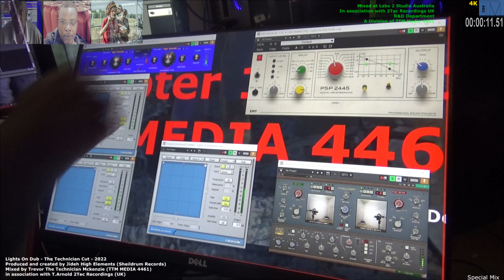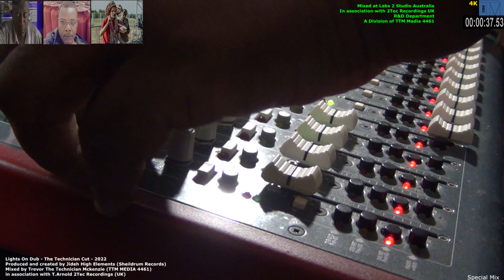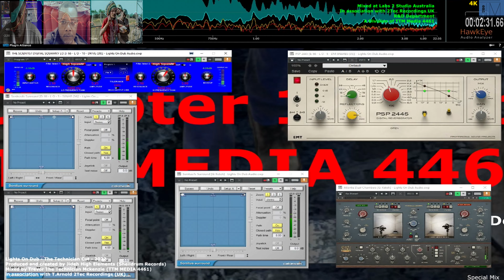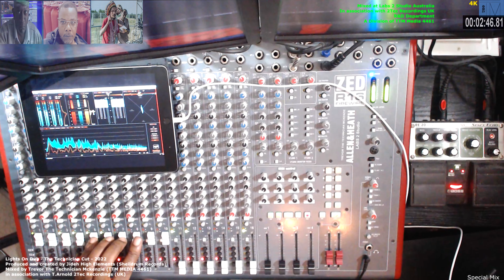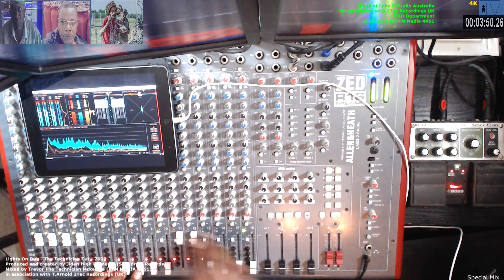Lights on Dub - The Technician Cut - Jideh High Elements Meets The Technician @ The Labs 2 Studio.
Lights on Dub -The Technician Cut - Jideh High Elements Meets The Technician @ The Labs 2 Studio Allen and Heath ZED 16 - Live Dub Mixing - Hybrid mode Mix. Produced and created by Jideh High Elements(FR). Mixed by Trevor The Technician Mckenzie (AU) @ The Labs 2 Studio  (2023)

ALLEN&HEATH ZED R16
Mix Method:Hybrid

IN-MIX

PSP 2445 Digital reverberator Plugin
Softube Atlantis Dual Chambers Plugin
The Scientist Digital Squawky Filters
Brainworx AMEK 9099 Channel Strip Plugin
Sonitus :FX Sonitus Surround Plugin
Peavey UltraVerb
RE-20 Roland Space Echo RE201

POST-MIX
Softube Weiss Compressor/Limiter
AMEK EQ200
Softube Tape Plug-in
Brainworx BX limiter true peak
HawkEye Audio Analyzer
Waves AR TG Meter Bridge Plug-in
Waves VU Meter

Sonar Platinum Version 23.10.0 Build 14 {2017.10} - x64
Windows 10 Operating system 64 Bit

Dell P2418HT Touch Screen Monitor.

Labs 2 Custom Built Workstation based off Lab 1 configuration, (built by Trevor Technician Mckenzie) base around a Thermaltake Core W200 Black Super Tower Case 2018 .
Recording Method Hybrid.

Cooling Consultants Terry Arnold & Simon Jones.
Drive Configuration Consultant T.Arnold.

Logitec Single Webcam Overhead Shot
Bandicam Screen Capture
Sony CamCorder
Edited in Sony Vegas 11 and 16

All Instruments played by Jideh High Elements

The Art of Dub